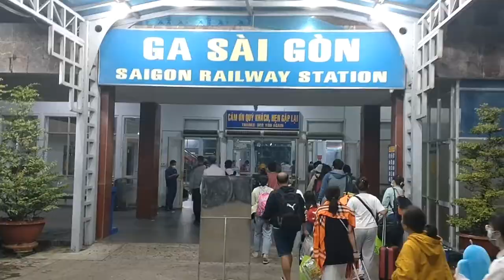2022年6月の出来事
ホーチミン→ニャチャン→日本→ホーチミン